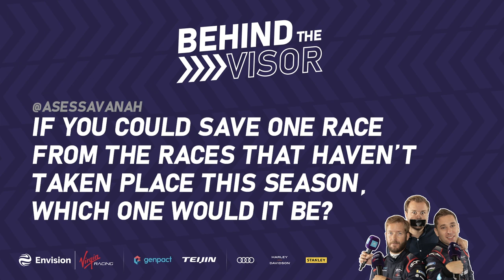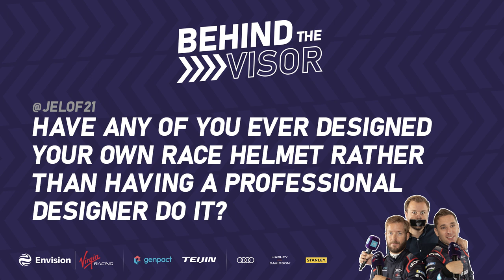Hogwarts and Hagelslags 🤣 | Behind The Visor - Lockdown Special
Behind The Visor is back with a special edition featuring Envision Virgin Racing drivers' Sam Bird and Robin Frijns, and Formula E commentator Jack Nicholls.